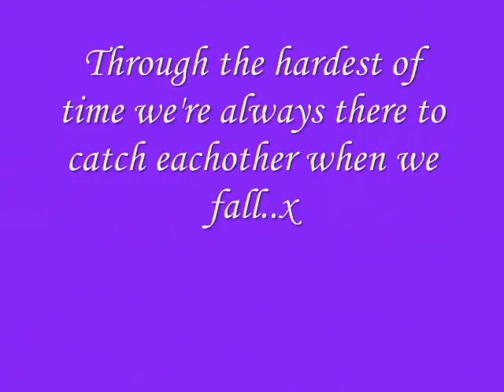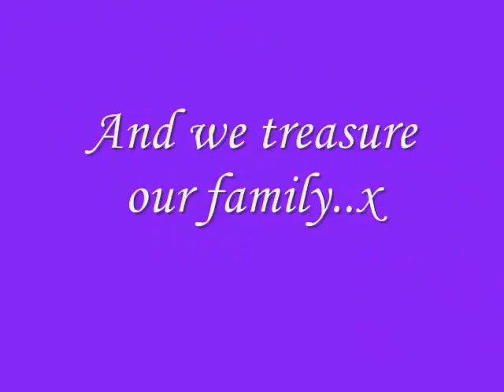Miiah and Talz Bestmates--x